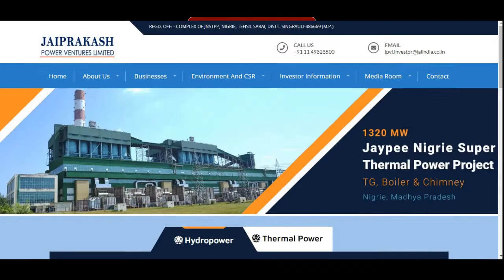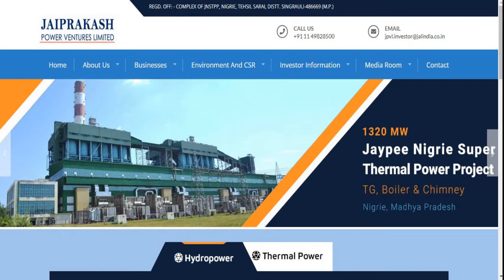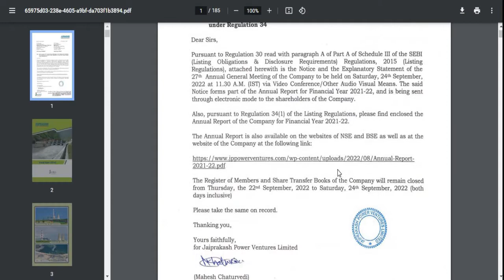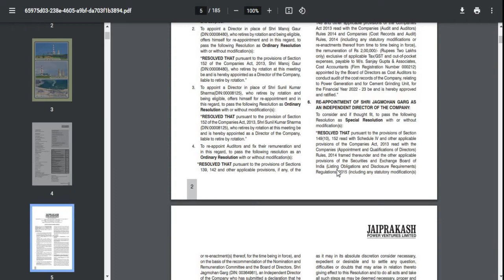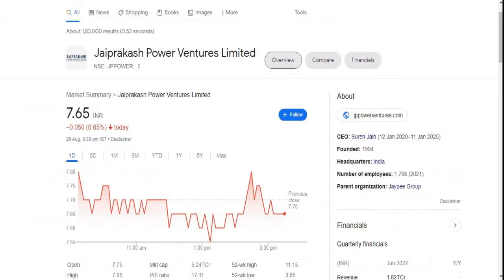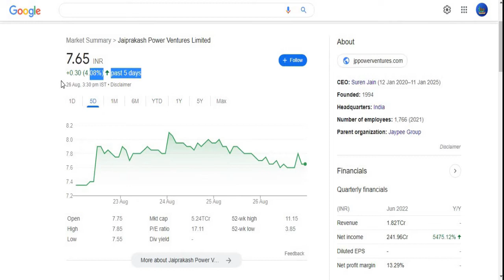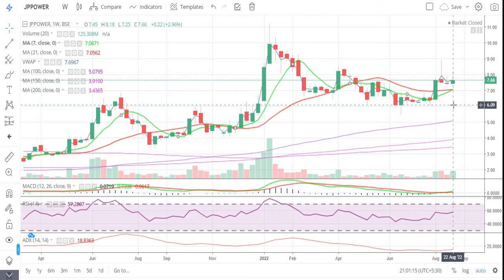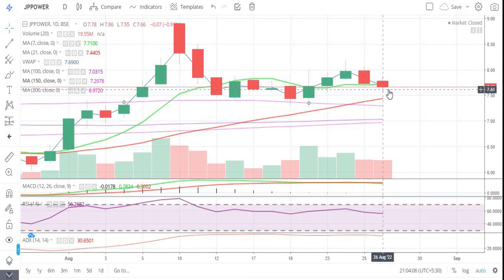Jaiprakash Power Ventures Ltd || Latest Target JP Power Share || Multibaggar Share